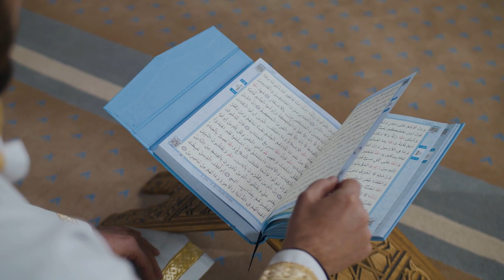Muslim Praying & Quran Reading Copyright Free Islamic Video Background by Romance Post BD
In this Video, Muslim Praying & Quran Reading Copyright Free Islamic Video Background by Romance Post BD. You can watch these videos with no copyright in this video. This stock footage is free to use you can use this video for your project or commercial purpose but you can't sell this. You don't need to ask for permission to use this footage.

✔ No Copyrights.